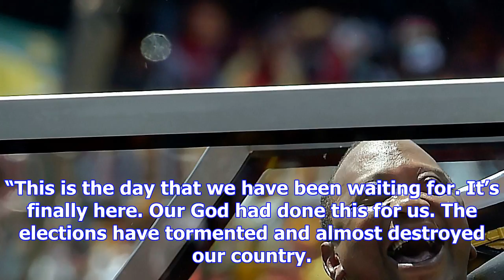Kenyatta sworn in as kenya’s president as opposition rally hit by tear gas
Kenyan President Uhuru Kenyatta waves to supporters Tuesday upon his arrival to take the oath of off...